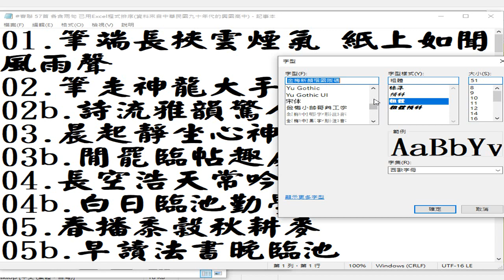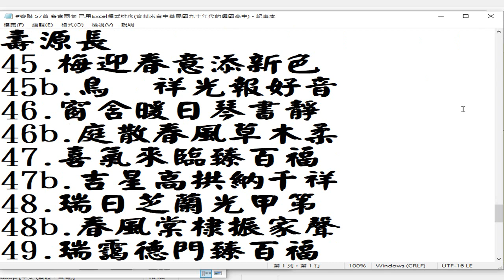...44.梅竹平安春意滿 椿萱並茂壽源長 55.錦繡春明花富貴 琅玕風靜竹平安 56.一門天賜平安福 四海人迎富貴春